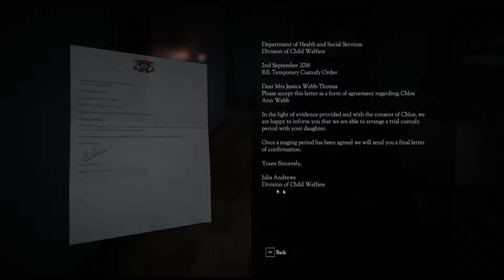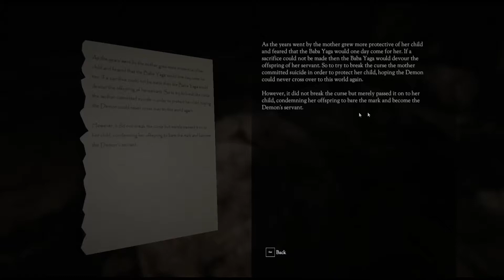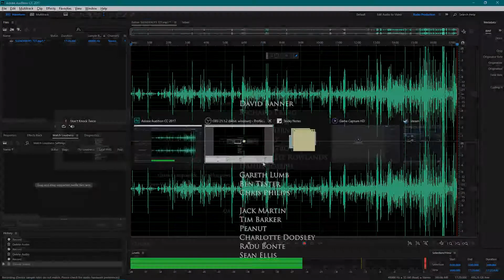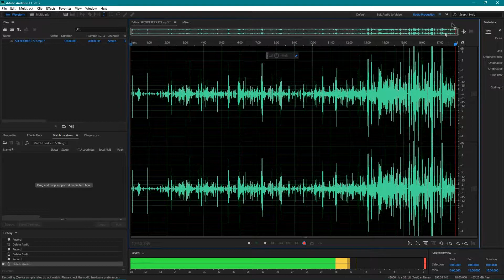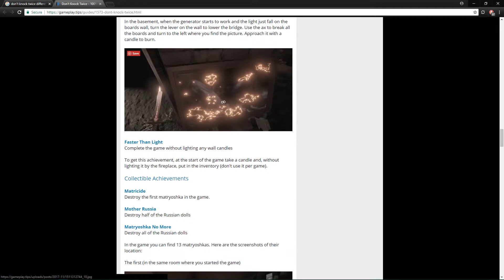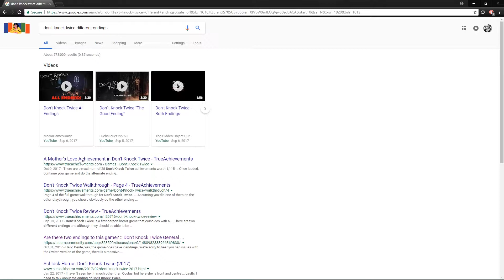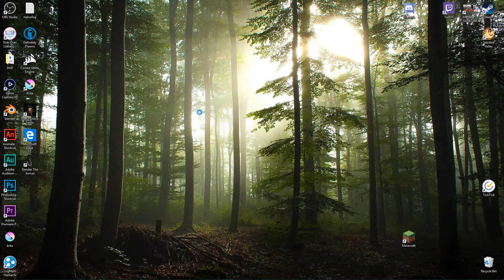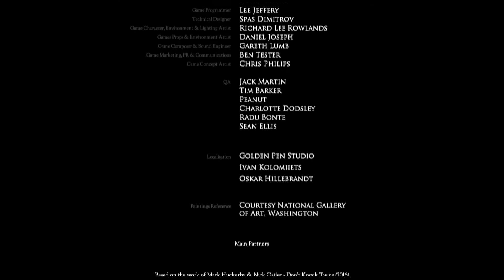Zombie Mommy!! - Don't Knock Twice: FINALE- SUBPARCADE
I did it! What do you think of the game?